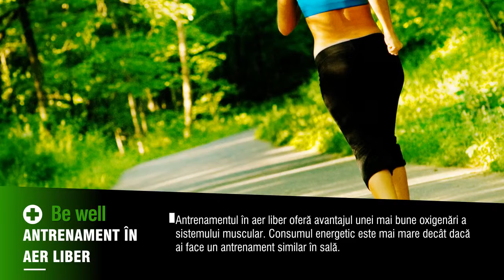bewell antrenamentul in aer liber